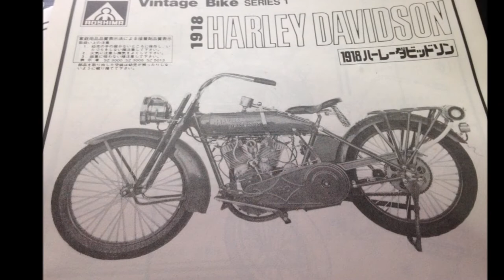AOSHIMA Harley Davidson PART FOUR f18model kit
rare kit 1973 new box 1993